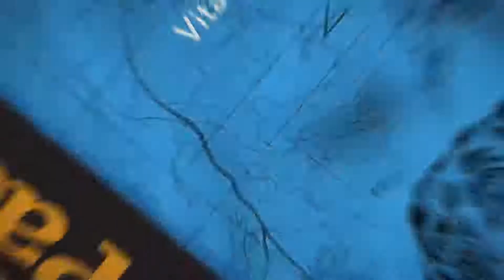Eagle Pack Pet Food